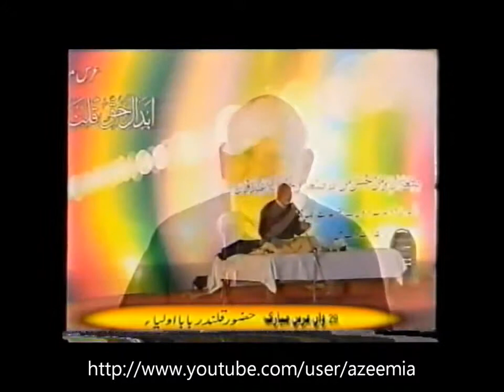Speech Khwaja Shamsuddin Azeemi on Urs 2008 - Huzoor Qalandar Baba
Speech of Khwaja Shamsuddin Azeemi on Urs 2008 - Huzoor Qalandar Baba
Topic: Zindagi Aur Maut - Aalam-e-Aeraf (Aakhirat ki Zindagi)